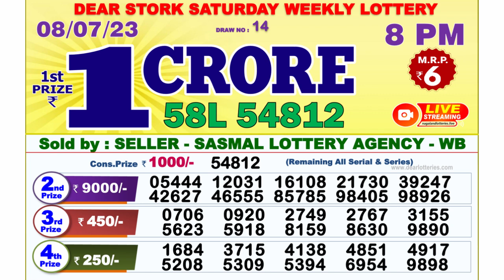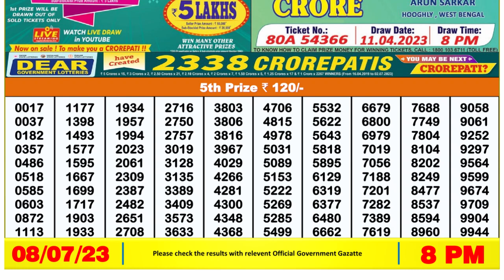🔴 Lottery Sambad Live 08:00pm 08/07/2023 Evening Nagaland State Dear Lottery Result Pdf Download